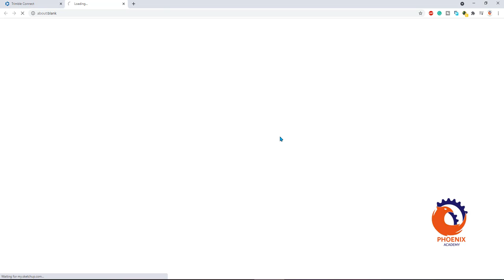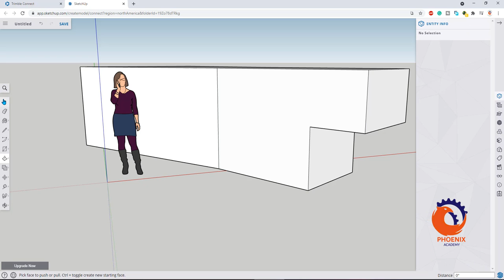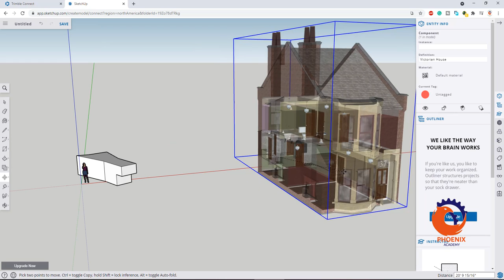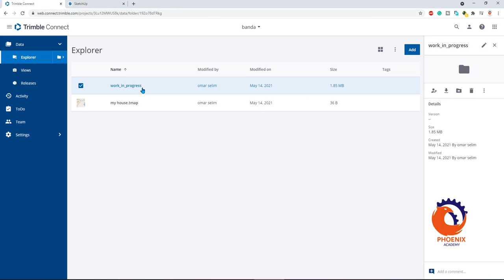web connect trimble sketchup {عربي}